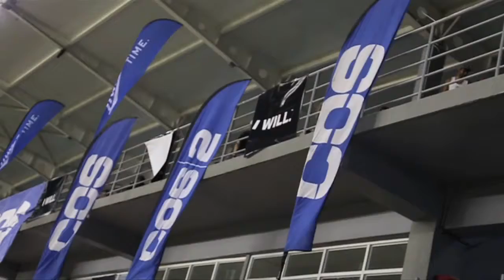Inauguración LIFFF Temporada 2017